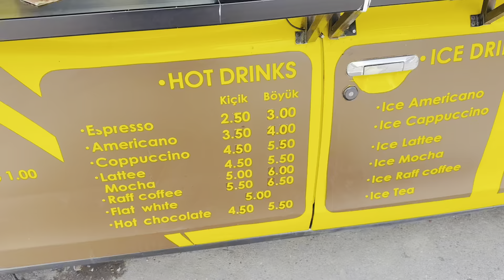Highland Park Baku Complete Vlog Azerbaijan 🇦🇿